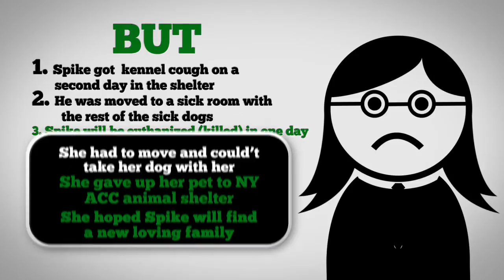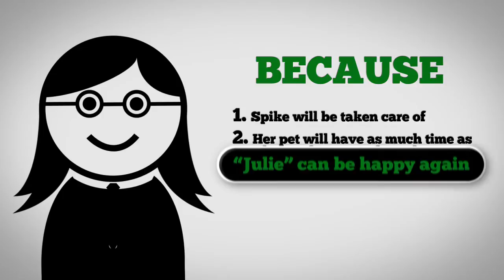AMA Animal Rescue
Help us build a no-kill animal sanctuary and work with decision makers to stop the massive euthanasia practices on healthy, young cats and dogs of New York City. Angels for Mistreated Animals (AMA) is a foster-based animal rescue organization founded in Brooklyn. After obtaining a New York State 501(c)3 status in 2014, the organization’s mission has always been to safeguard animals who have experienced the most severe cases of abuse, neglect and abandonment. Since its inception, team AMA has saved countless sick, injured and abused pet companions from near death, domestically and abroad. The organizations long term goal is to open a true no-kill animal sanctuary with high quality, in-house veterinary services as well as clean, spacious enclosures and outdoor space. Through efficient operations, adequate awareness and public support, AMA continues to create loving futures and erase painful pasts.